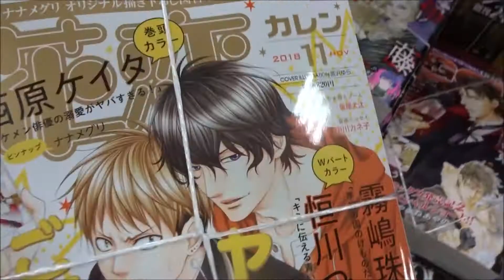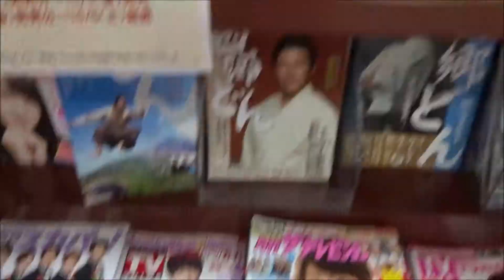花恋 2018年 11 月号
500万回再生達成
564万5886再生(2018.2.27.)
3年間で動画1万本
Hiroshima Prefecture
Itsukushima Shrine
 毎日投稿
広島youtuber
次世代 youtuber
１日10万回再生
１００万回以上再生されている動画、チャンネル